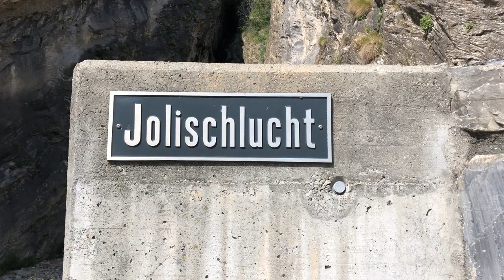Jolischlucht waterfall 🌲🌊🏔️ No copyright Videos | Free Footage | Royalty free Video shots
No copyright Video | Free Footage | Royalty free Video

🔹You can use our video for your project or commercial purpose